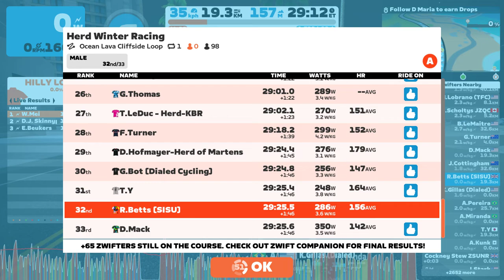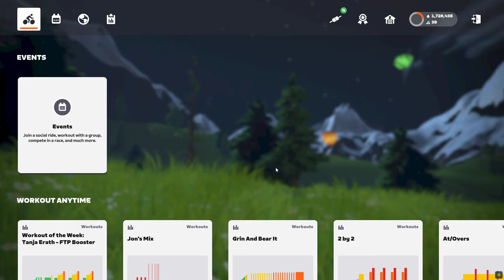Herd Winter Racing round 1 race 2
With main group to bottom of main climb, settled into group 4ish (30-34th)